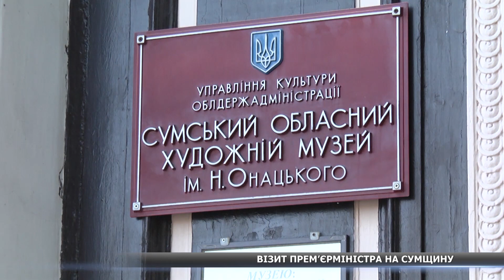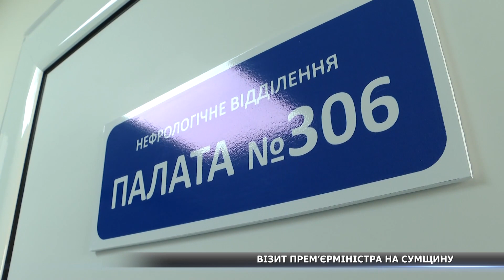Робоча поїздка прем’єрміністра України до Сум: про що говорили?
Реконструкція архітектурних та культурних пам’яток, а також будівництво сучасного медичного містечка, аналогів якому немає в жодному регіоні держави. На Сумщину з робочим візитом завітав прем’єрміністр України. Під час поїздки голова Кабміну обговорив з сумчанами пріоритетні напрямки, які планують розвивати в області. Детальніше про це розкажуть мої колеги.